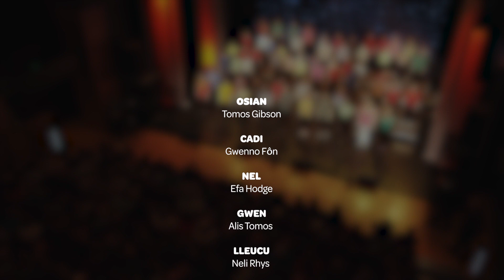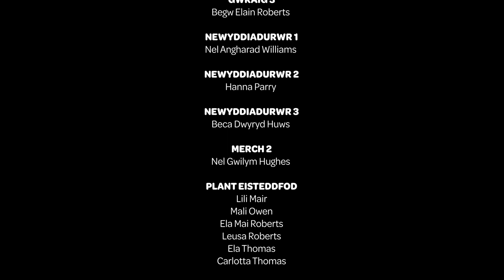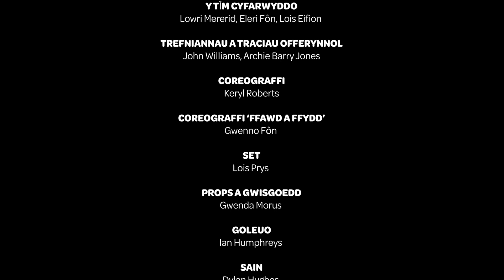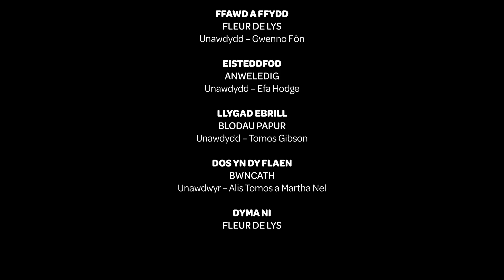SIOE GERDD 'DYM@ NI' - Ebrill 2023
Cwmni Sioe Gerdd Gwasanaeth Cerdd Ysgolion Gwynedd a Môn yn cyflwyno
'DYM@ NI' gan Lowri Mererid.

Perfformiadau yn Galeri, Caernarfon. Ebrill 2023